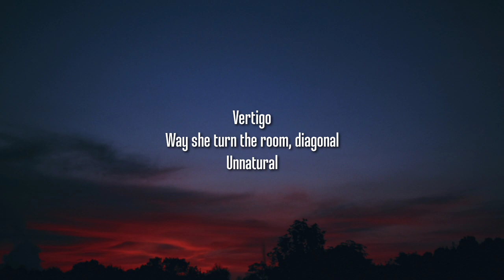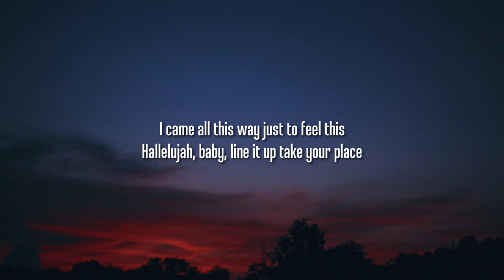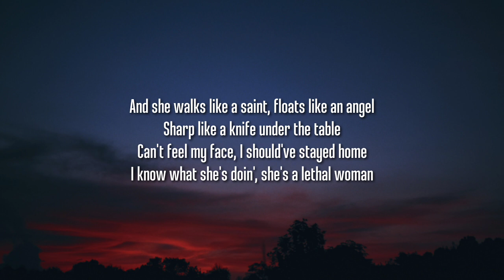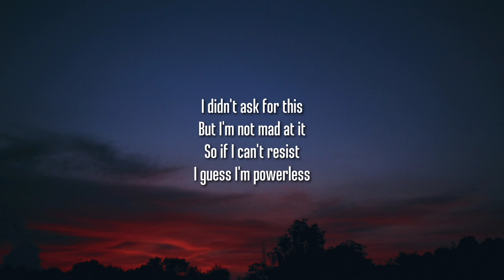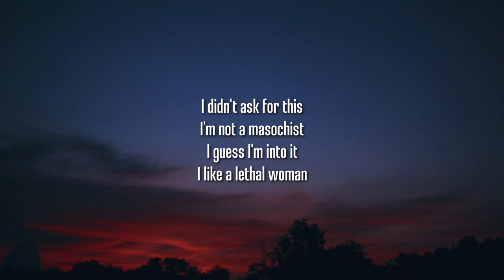Dove Cameron - Lethal Woman (Lyrics)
Lyrics:

[Verse 1]
Head to toe
Usually, I keep it casual
I'm practical
Dare to go
Would you turn the room diagonal?
Unnatural

[Chorus]
'Cause she walks like a saint, floats like an angel
Sharp like a knife under the table
Can't feel my face, I shoulda stayed home
I know what she's doin', she's a lethal woman

[Post-Chorus]
She's a lethal woman
Ha-ha-ha-ha

[Verse 2]
(Shame)
I came all this way just to feel this
(Pain)
Hallelujah, baby, light it up, take your
(Aim)
Know that I'm comin' to get ya
'Cause game recognizes game
By the way, what's her name?

[Chorus]
She walks like a saint, floats like an angel

[Post-Chorus]
(Lethal woman, lethal woman, lethal woman)
Ha-ha-ha-ha

[Outro]
I didn't ask for this
But I'm not mad at it
So if I can't resist
I guess I'm powerless
I'm not a masochist
I guess I'm into it
I like a lethal woman